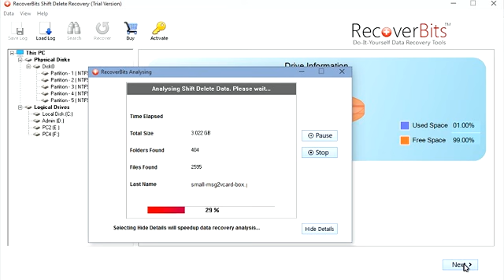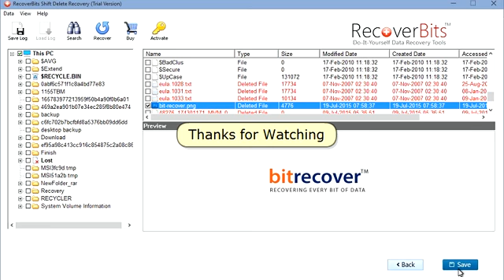RecoverBits Shift Delete Recovery - How it work